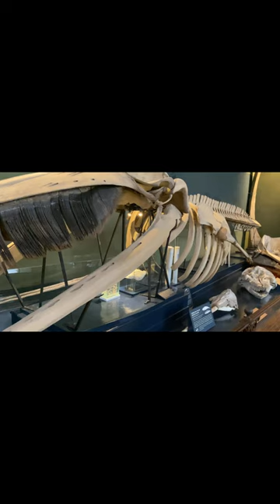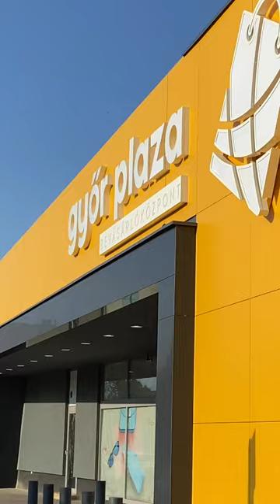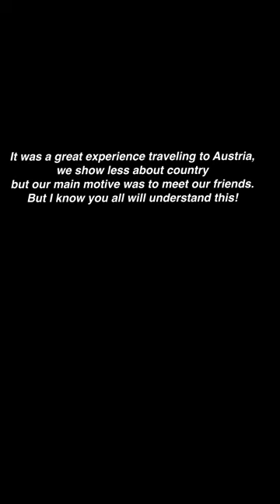कैसा रहा AUSTRIA 🇦🇹? Austria के साथ HUNGARY 🇭🇺 भी देख लिया।